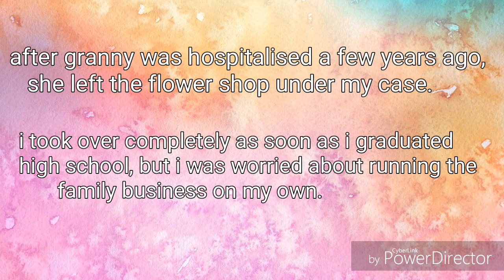Gacha life sirens lament [original story from webtoons] episode 1 || The main Attraction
This is a original webtoons story that i got inspired by some parts might be the same with this story but then some well have there own ways that i picked out to do , but any hope ya enjoy the first episode!!